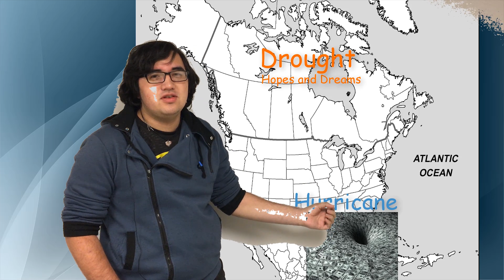Agenda Setting Theory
A video I made for Interpersonal Communications. Editing would be smoother, but on a time limit.